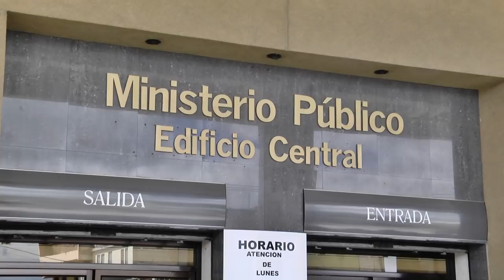Solórzano Foppa cuestiona transparencia de la Fiscal General, María Consuelo Porras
El exjefe de la Superintendencia de Administración Tributaría, Francisco Solórzano Foppa cuestionó la falta de transparencia de la Jefa del Ministerio Público, María Consuelo Porras, sobre la nulidad de los nombramientos de fiscales regionales.